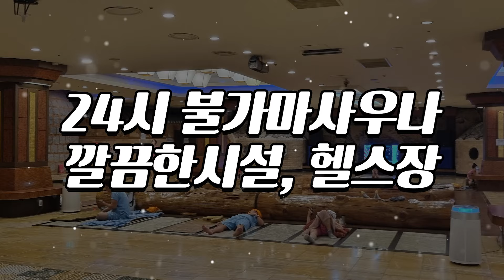의정부찜질방 도봉산불가마사우나